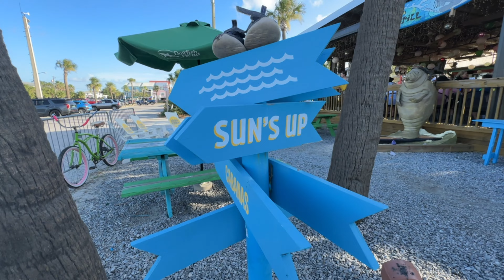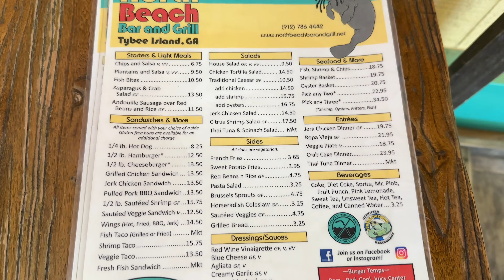Seafood Restaurant | Tybee Island, Georgia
We tried several menu items at Tybee Island's North Beach Bar and Grill.

We went here looking for good food, a great environment that wouldn't break the bank.

Check out this video to see what we came up with and how we liked the restaurant.